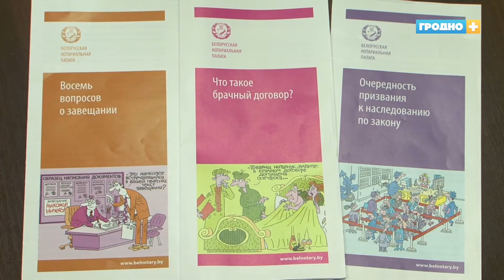В Гродно чаще всего брачные договоры заключают не перед загсом, а накануне развода